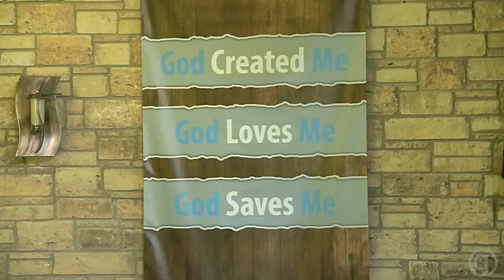iBelieve This Is Most Certainly True - Part 1